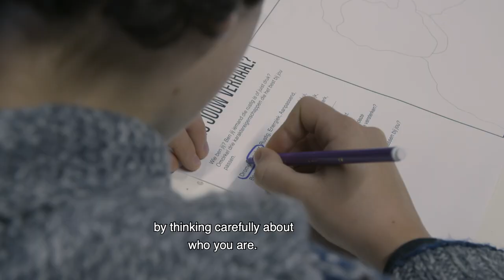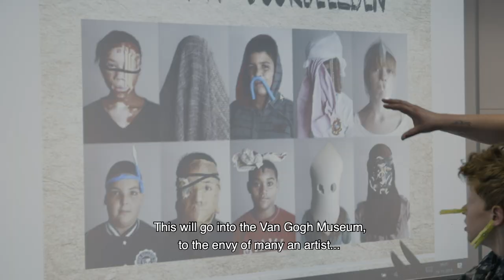In the Picture School Project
This School Project is part of the exhibition 'In the Picture'